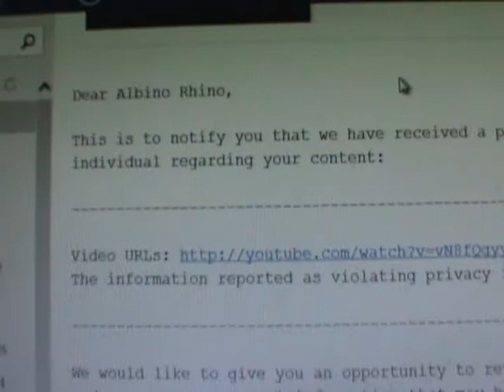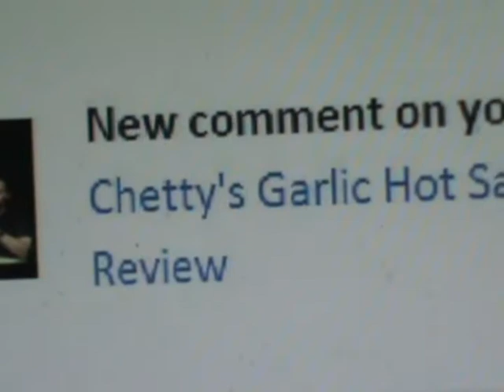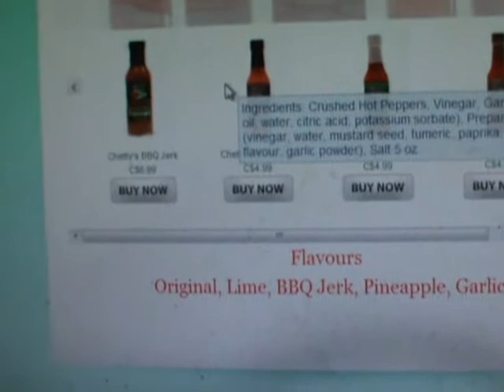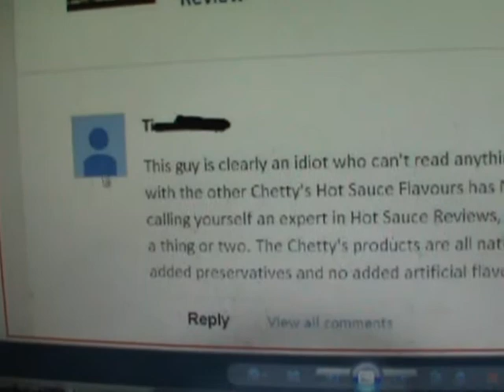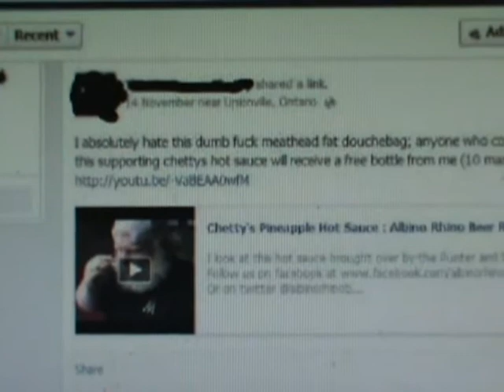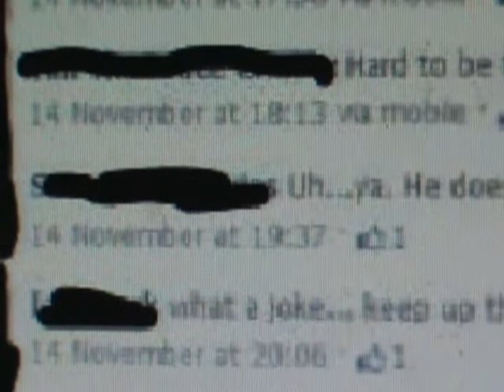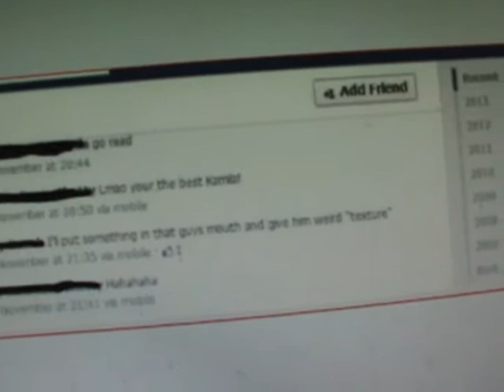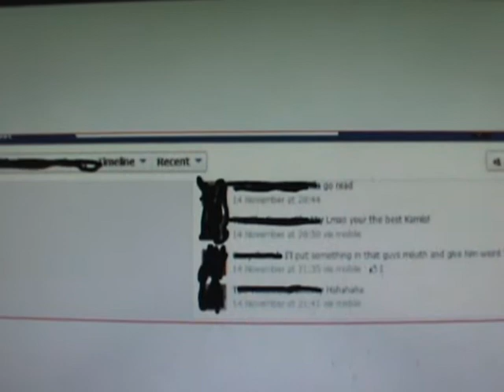chetty2 0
This was recorded before Tim's either sincere or insincere apology came out, regardless of which it was the reason this is unlisted is just that as it does not need to be public any longer.  Here is what was his final message, that still had some swipes, but whatever.

Tim Chetty7 hours ago

Good evening everyone, its the one you all are hating on. This is my public apology whether you like it or not. Rhino is completely right, It was wrong, degrading, selfish, stupid, obnoxious, and most importantly very immature of me. I sincerely apologize on behalf of myself and the Chetty's Hot Sauce business it was clearly not the right way to go about this. You can comment back on this but I will be staying away from commenting back; I certainly do not deserve to be VP of this company. I have taken down the post I made on Facebook and have asked the fans to delete their posts from the other videos, whether they do or not it is out of my control. Rhino certainly seems to be a nice guy and my statements were very inappropriate and if I could rewind time I would certainly take it all back. I am in my early 20's and clearly have quite a lot to learn about being respectful, I am very sorry for my actions. You can accept my apology, or you cannot, I am not going to force you; I have done wrong and this is all that I can do to make up for my actions. I would like to ask kindly that you stop spamming the facebook page and end this conflict we have going on here. You guys are twice, maybe even three times my age so if we want to talk maturity then this is both our chance to act on it. Your fans do not have to buy my companies hot sauce, that is fine, I totally understand. If there is anything else you would like me to apologize for I will gladly do so. Thank you for your time, again I am sorry for my actions as I should not reflect my stresssful life on other people. You are doing a good job with your reviews, keep up the good work. I have learned an extremely valuable lesson from this and you can take this apology as you may. Have a good day, I will stay out of your life from now on. Your fans can call me all the names they want as I will say again that I will not be commenting back.
Collapse this comment
Reply  ·

Albino Rhino1 hour ago

I do not condone people calling you the things I've seen in some comments, however I have noticed most people other than the English contingent has stayed at least civil.   That being said we both know this video is getting removed, it will be by me before youtube yanks it down themselves, though it won't be until I get home and archive a few things from it for my own knowledge.

I appreciate your apology, and again I apologize that my views brought out such a response from you.  Never stop with the original and the lime, I quite enjoyed both of them and they are two well made sauces.

I may redo the original in the next week with the two spoonfuls of it I have left and not bring any of this up as I am a completist, or I may not.   Either way, again I love seeing passion in owners of small businesses, I don't love seeing what happened here.  I thought it was all over after the garlic sauce video, and I was wrong.

So good luck in your endeavors, and if specific people I'm in contact with often continue to bother you let me know as that is not what this was for, it was to show exactly what was said, not to make a witch hunt.

Slainte.
Show less
Reply  ·

JamesMichaelDoyle56 minutes ago

They are not double or triple your age, they are barely into their 30's. You should seriously take his advice and muzzle yourself in public. you represent your brothers company and you are really trashing the shit out of it. even in your apology you took swipes at him (namely the maturity/age comment).

as for 'staying out of his life', i dont think he really cares if you post on his videos, so long as you are not being a dickwad. the fact that he has not banned you reinforces that.

what you should have posted originally was "hey, your bottle was skunked, let me send you a new one" instead of this nonsense of offering up to 10 bottles to reward fans for spamming/flaming him.

hopefully your apology is sincere and not just an "oh fuck, this guy is actually popular and this is blowing back in my face! better throw water on it!". i also hope you take these posts to heart. you seem to have a fantastic sauce, and a couple good ones. more than enough to be successful, so long as you do not continue to sabotage yourself.
Show less
Reply  ·